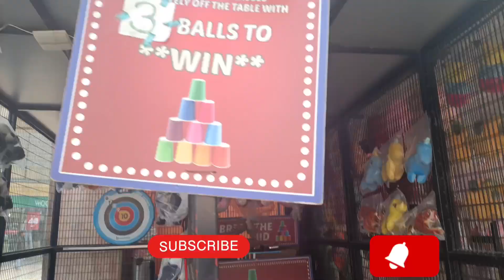shortvideo youtubeshorts minivlog newshorts minivideos shortsfeed trendingvideo adventureisland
Family-friendly theme park with water coasters, boats & rides.
it's situated in Rohini metro walk mall
You can reach here by metro also
it's opposite to rithala metro station.

on gazetted holidays timings may differ so just confirm once before u go

Tickets counters opens at 10:30 am till 6 pm

Prices for tkts on weekdays for adults - Rs 500 only and for kids Rs 400 only

Prices for tkts on weekends for adults -Rs 600 only and for kids Rs 500 only.

Hope to have you visit soon there..